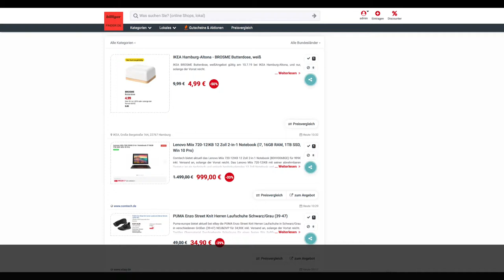Schnäppchen des Tages 10.7.19 - Lenovo Miix 720-12IKB 12 Zoll 2-in-1 Notebook (80VV0068GE)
Heute ist Schnäppchen des Tages - Lenovo Miix 720-12IKB 12 Zoll 2-in-1 Notebook (80VV0068GE).